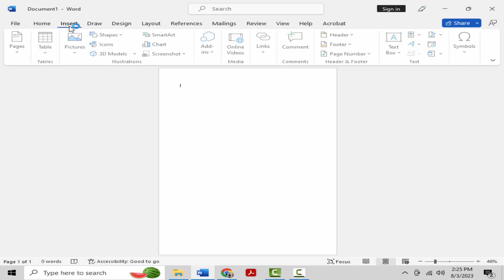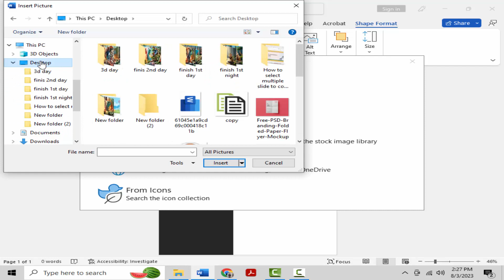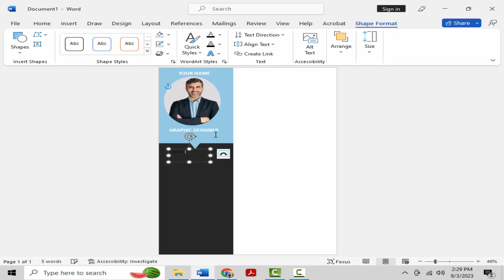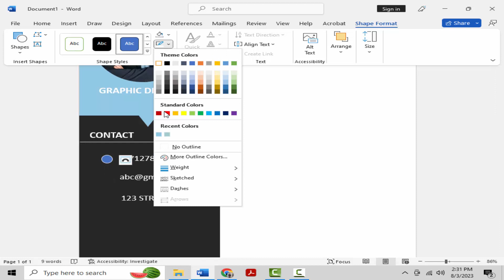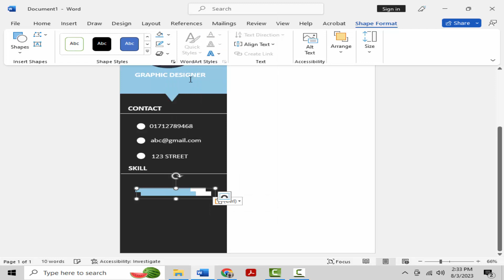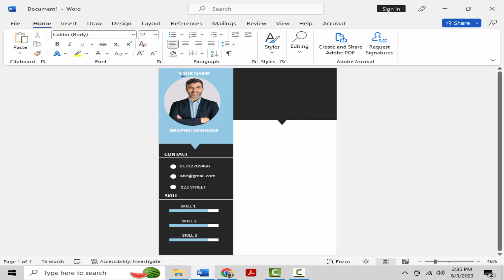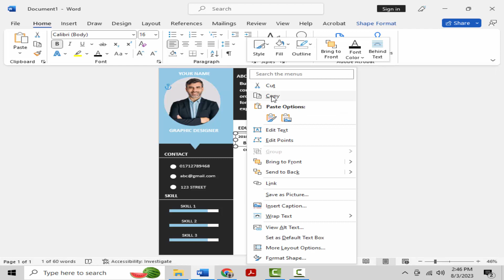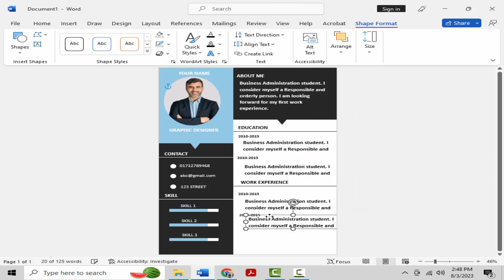How to Create a Resume In Microsoft Word without any template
Are you tired of using the same old resume templates that make your job application look like everyone else's? In this step-by-step tutorial, we'll show you how to create a standout and professional resume in Microsoft Word without relying on any templates. With a little creativity and guidance, you can design a unique resume that showcases your skills and personality, giving you the edge in your job search.

🔹 What You'll Learn:

Knowing what to include and how to structure your resume is the foundation of creating a compelling document.

➤ Choosing the Right Fonts and Formatting: Discover the best font styles and sizes to use for your resume. We'll discuss how to format headings, bullet points, and margins to ensure your resume looks polished and professional.

➤ Showcasing Your Work Experience: Learn how to present your work history effectively to highlight your accomplishments and demonstrate your value to potential employers. We'll cover the use of action verbs and quantifiable achievements to make your resume stand out.

➤ Crafting a Powerful Professional Summary: Your professional summary is your chance to make a great first impression. We'll guide you on how to write a captivating summary that showcases your unique skills and captures the attention of recruiters.

➤ Emphasizing Your Skills: Whether you're skilled in technology, communication, leadership, or anything else, we'll help you create a skills section that showcases your strengths and aligns with the job you're seeking.

➤ Adding a Personal Touch: Learn how to add a personal touch to your resume without using templates. We'll explore creative ways to incorporate your personality and interests while maintaining a professional look.

➤ Final Touches and Proofreading: Before sending out your resume, we'll guide you through the final touches and proofreading steps to ensure there are no errors or typos.

By the end of this tutorial, you'll have a professional resume that truly represents you and sets you apart from the crowd. Creating a custom resume in Microsoft Word doesn't have to be intimidating; it can be a fun and rewarding process that showcases your unique skills and experiences.

🔹 About the Presenter:

[Your Name or Presenter's Name] is a [Your Professional Background], and [briefly mention any relevant experience]. With a passion for helping others succeed, [Your Name] has guided numerous individuals in crafting exceptional resumes that land them their dream jobs.

Don't settle for generic resume templates. Join us and learn how to create a standout resume that reflects your true potential!